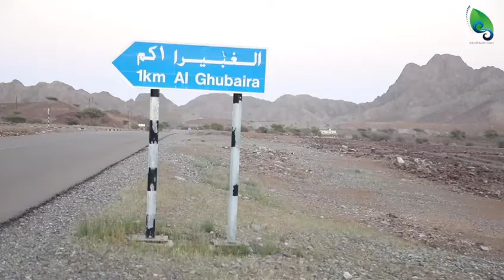قرية الغبيرا بولاية